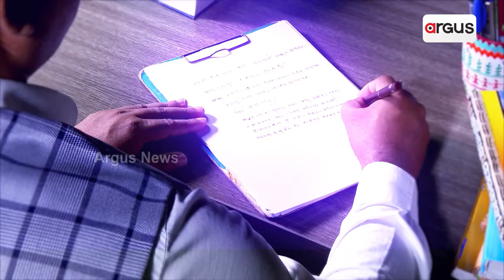କାଳିଆ ସାଆନ୍ତଙ୍କ ମନ୍ଦିର ଟିଏ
ଉଚ୍ଚା ଉଚ୍ଚା ପଥର ଖୁଣ୍ଟି । ଉପରେ ମଧ୍ୟଯୁଗ ଖିଲଣା । ପ୍ରଥମେ ଆପଣ ଏହାକୁ ଦେଖି କୌଣସି ଅନ୍ୟ ଧର୍ମର ସ୍ମାରକ ବୋଲି ଭାବିପାରନ୍ତି । କିନ୍ତୁ ଏହି ସୁଦୃଶ୍ୟ ନିର୍ମାଣ ସମ୍ମୁଖରେ ଅପଣ ଯୋଡା ସିଂହମୂର୍ତ୍ତିକୁ ଦେଖି ବାସ୍ତବତା ପରିକଳ୍ପନା କରିପାରନ୍ତି ।